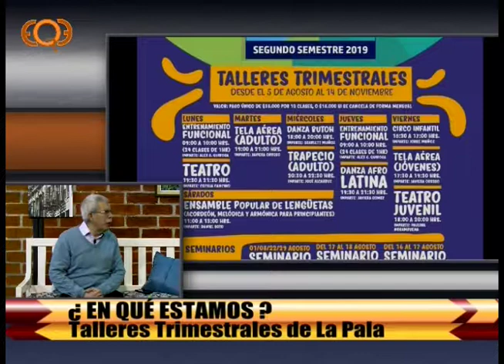¿En Qué Estamos? 01/08/2019 Cecilia Cancino, Nuevos talleres de La Pala